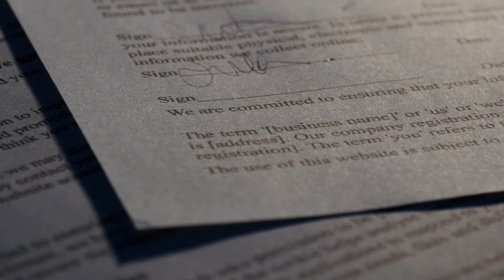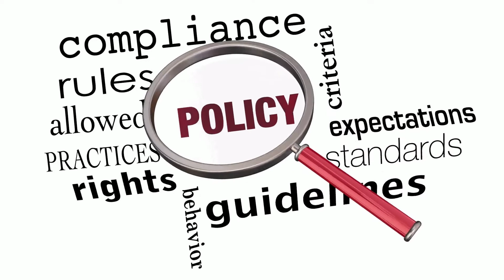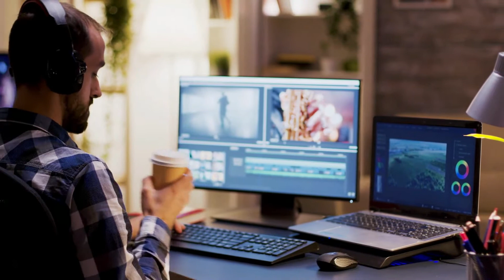The Responsible Use of Images Manipulating Images on Social Media Technical elements